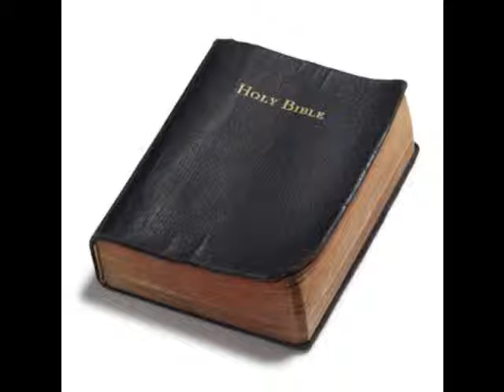II Peter 1:5-8 Thinking about the Word